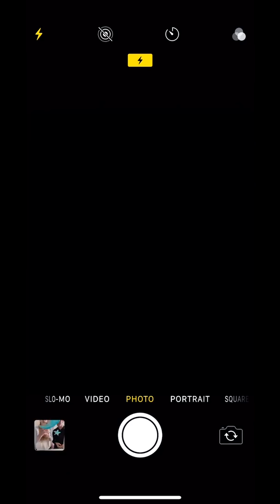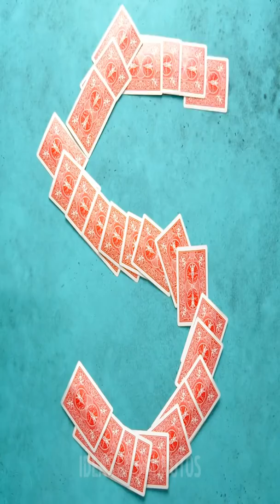20 IMPACTANTES EXPERIMENTOS CIENTÍFICOS QUE PUEDES HACER POR TU CUENTA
00:09 Experimentos con agua
03:28 Video antiestrés en reversa
06:25 Experimentos con huevos